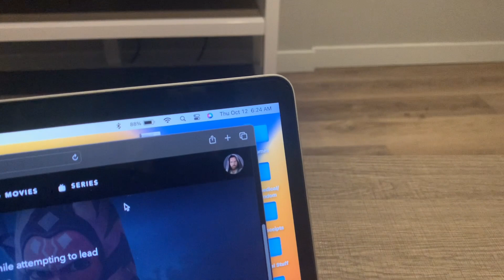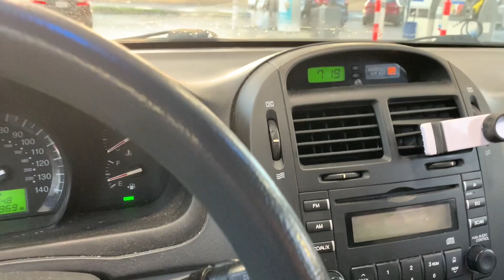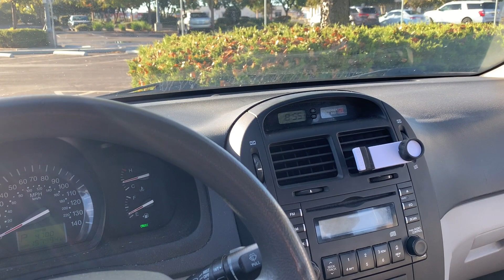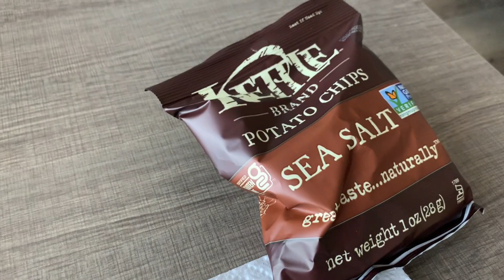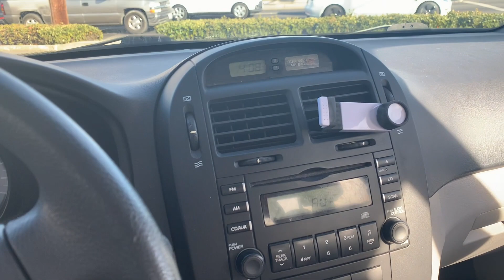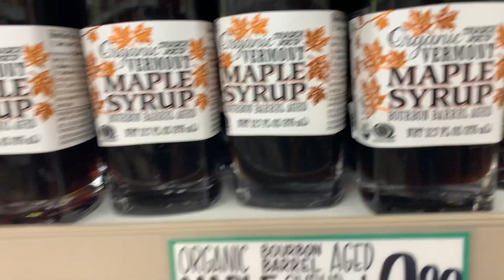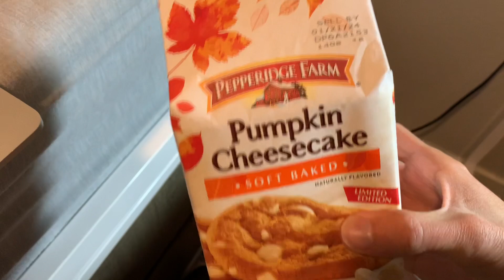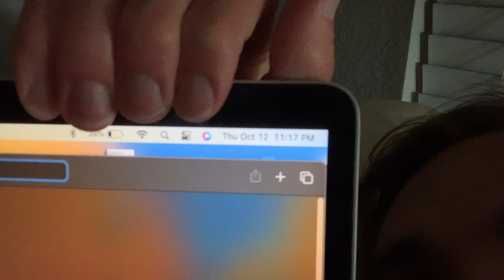Thursday October 12th 2023 (Day 285/365)